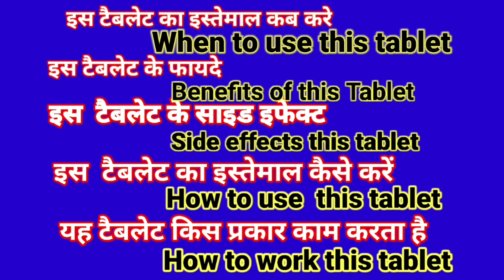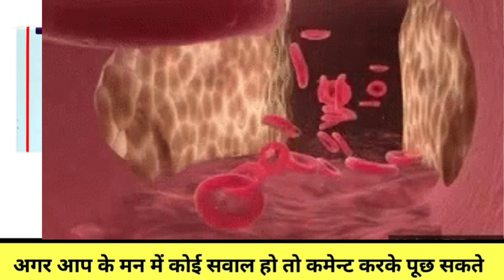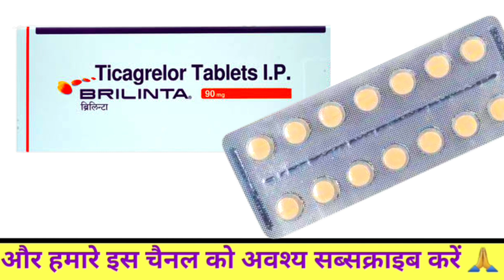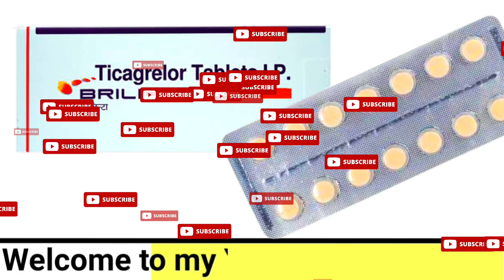Brilinta 90mg tablet: Ticagrelor tablets i.p, Prevention of heart attack and stroke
Benefits of Brilinta Tablet
Prevention of heart attack and stroke
Brilinta 90mg Tablet is an antiplatelet medicine or blood thinner. It prevents blood from clotting inside the veins and arteries. This helps the blood flow freely around your body thereby preventing a heart attack or stroke (or deep vein thrombosis or pulmonary embolism). Take this medicine regularly and make appropriate lifestyle changes to achieve maximum benefits. It is often prescribed along with a low dose of aspirin which also helps to prevent blood from clotting.

Side effects of Brilinta Tablet

Common side effects of Brilinta
Bleeding
Breathlessness

How to use Brilinta Tablet
Take this medicine in the dose and duration as advised by your doctor. Swallow it as a whole. Do not chew, crush or break it. Brilinta 90mg Tablet may be taken with or without food, but it is better to take it at a fixed time.

How Brilinta Tablet works
Brilinta 90mg Tablet is an antiplatelet medication. It works by preventing platelets from sticking together, thereby decreasing the formation of harmful blood clots. This lowers the chance of heart attack or stroke.

D.r CHITRANJAN SINGH
C.S MEDICAL CLINIC & HEALTH CARE CENTER
allopathic treatment
Homeopathic treatment
ayurvedic medicine
Azamgarh (India) 🇮🇳